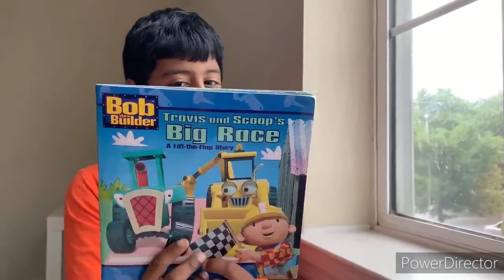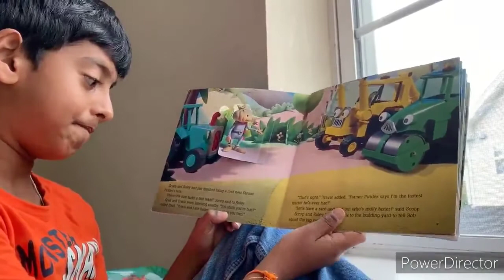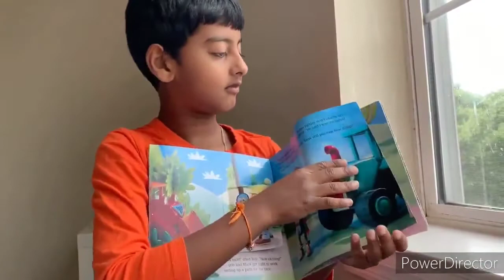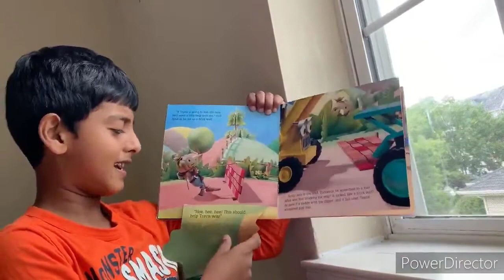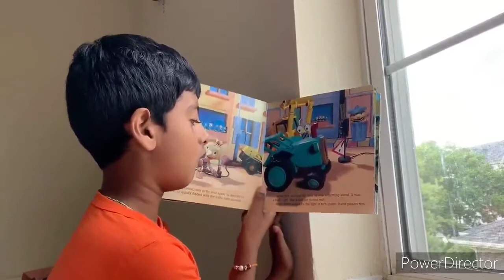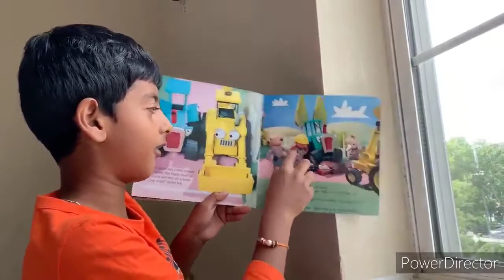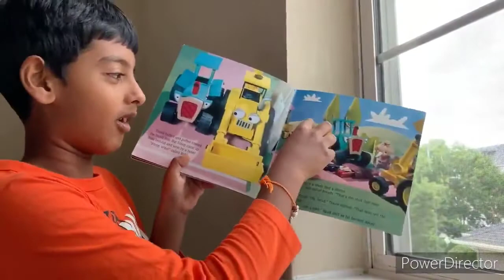[Read Aloud Kids Book] Bob The Builder Book:Reading Aloud READ ALOUD KIDS BOOK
Bedtime stories [Read Aloud kids book]
Scoop is racing past Travis toward the finish line, but not if Spud has anything to say about it. Look under the flaps to find out what tricks Spud is up to now!